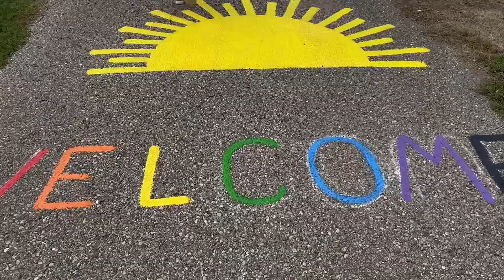Festa da Barbie 🩷 comemorando meu aniversário de 7 anos nos EUA 🇺🇸 come on Barbie let’s go party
Hello pessoal

Hoje estou muito feliz 😁 porque estou postando vídeo do meu aniversário de 7 anos aqui nos EUA 🇺🇸 e o tema foi da Barbie 🩷. Espero que curtam e deixem seu joinha que ajuda muito nosso canal

Beijinhos 😘